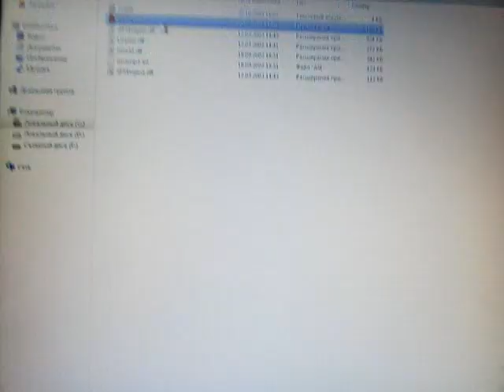Над чём я сейчас работаю? Порт кдс с консольной версии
Работа идет...